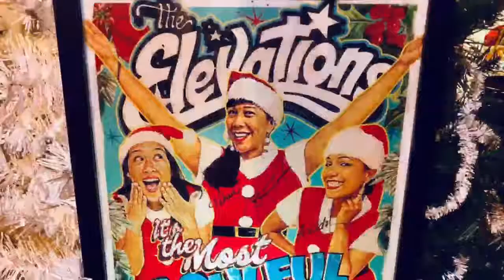"It's the Most Soulful Time of the Year!" Prize Pack Giveaway!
🎁𝐸𝓃𝓉𝑒𝓇 𝓉🏵 𝓌𝒾𝓃🎁 an Elevations Holiday Prize Pack (a framed show poster signed by the band, Elevations sticker and Elevations shirt)! To enter all you have to do is purchase your ticket by 4:00 pm Dec. 20th. The winner will be randomly selected through a Live Stream during Sound Check right before our show begins! For those of you who already bought tickets, don’t worry! You are included in the mix! The Elevations Hawai’i Christmas Special “It’s the Most Soulful Time of the Year!” presale tickets can be found only

The Elevations Hawai‘i are an 8-piece vintage soul explosion out of Honolulu, Hawai'i!

Vocals – Kehaulani White
Vocals – Cheyenne Leong
Vocals – Aiddy Weisbecker
Tenor Sax – Eric White
Bari Sax - Evan Miyawaki
Trumpet – John Iyoki
Guitar – John LeBlanc
Drums – Keli’i Wong
Bass – Antonio Burruso

Sign up for our email blast, find out more about the band and upcoming shows only